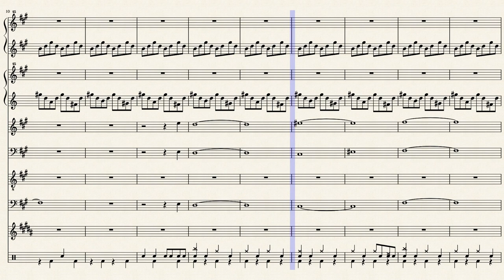Melodia della morte